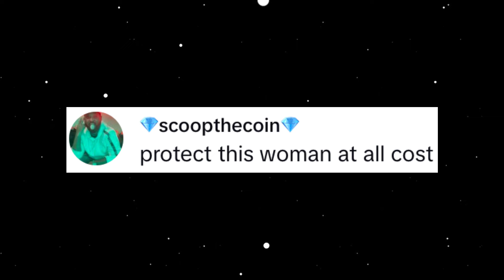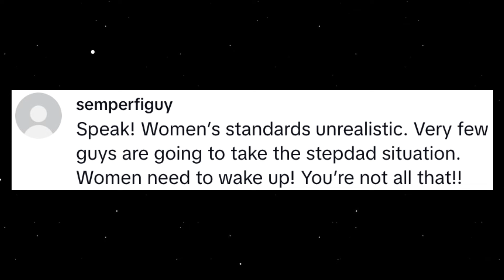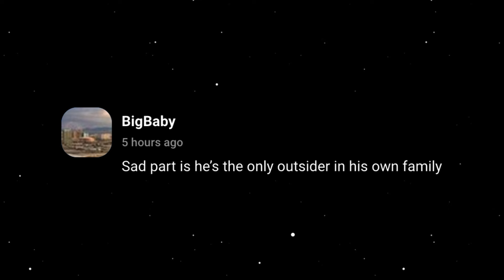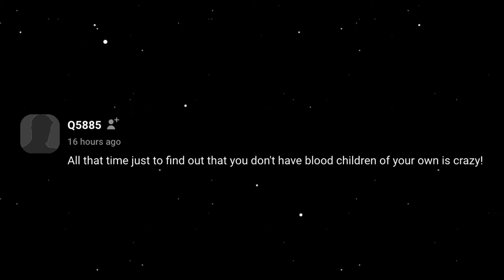After 51 Years Of Marriage... This Man Learns His Children Aren't His